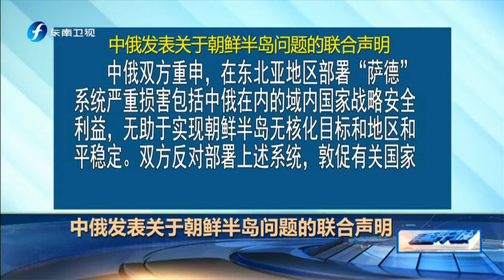《海峡午报》 20170705